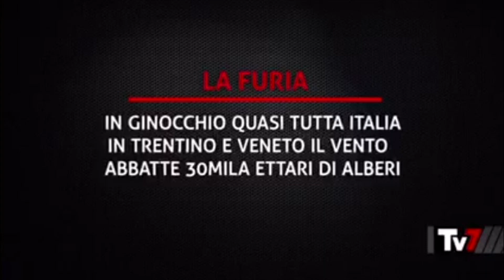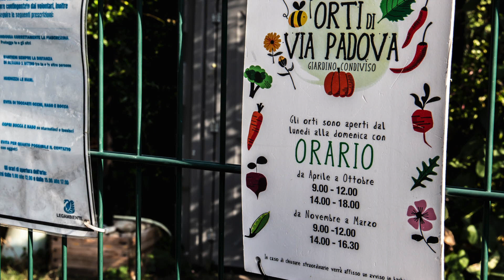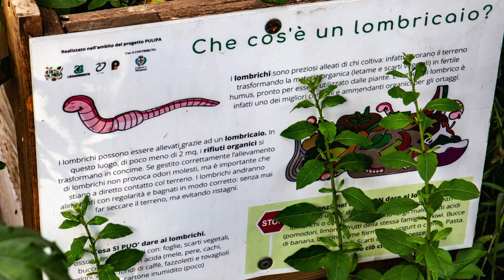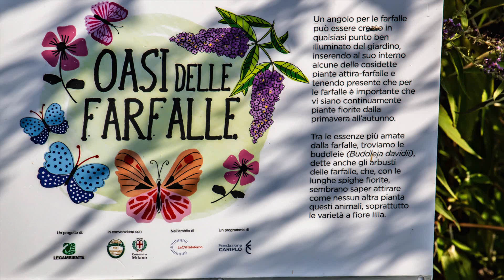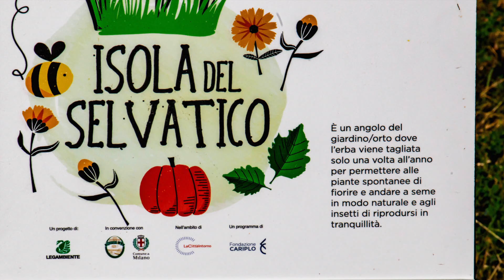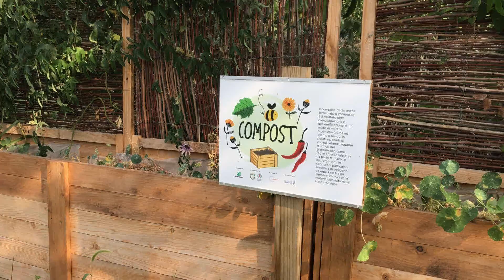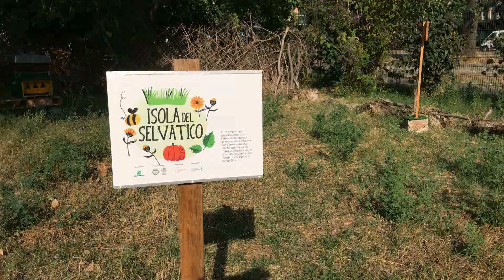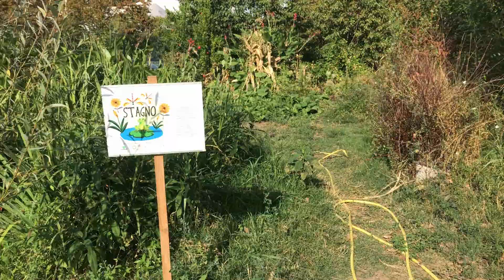01 09 22 ORTO BOTANICO VIA PALMANOVA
Dedicare aree pubbliche,alla popolazione, affinchè preservino ciò che può essere del tutto naturale, non è una brutta idea.

Primi commenti ricevuti:[20:50, 2/9/2022] Marco Legambiente Marco: Bravissimo il fotografo   Grazie
[21:08, 2/9/2022] Marco Legambiente Marco: Marco, grazie per aver invitato il fotografo. Bravo e originale anche nella scelta della musica
[21:08, 2/9/2022] Marco Legambiente Marco: Fantastico un vero filmato artistico , bravo il nostro fotografo regista, grazie!